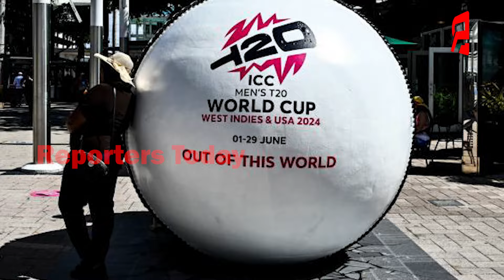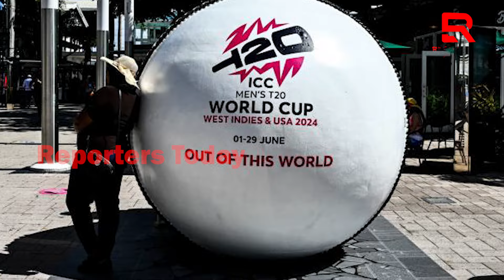ଟି ୨୦ ବିଶ୍ୱକପର ସେମି ଫାଇନାଲରେ ମ୍ୟାଚ୍ ପାଇଁ କୌଣସି ରିଜର୍ଭ ଦିନ ରଖାଯାଇ ନାହିଁ